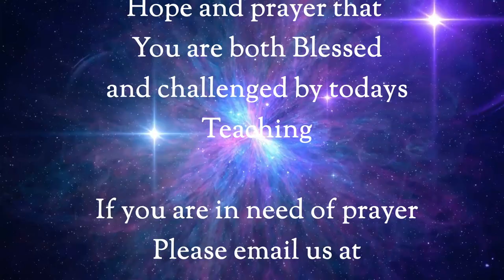What is the Greatest Commandment / Matthew 22: 34-46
Pastor Thom continues in Matthew